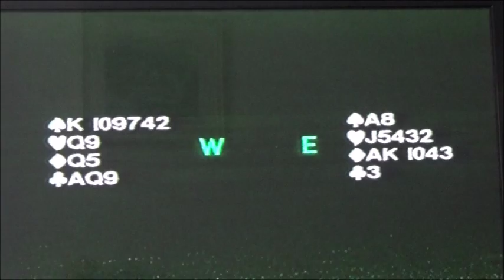Grand Slam MPEG saved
TV recording of Grand Slam Bridge Match, between UK and USA, approx 1980. Played recently on VCR, then recorded from TV by camcorder.